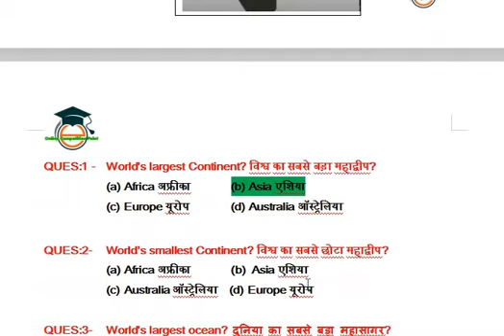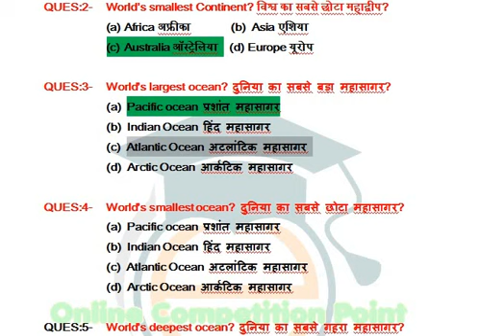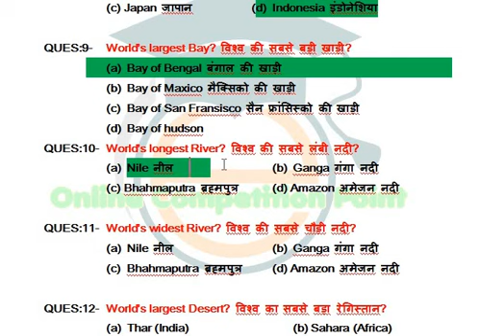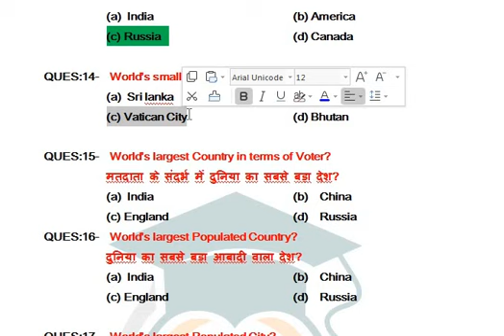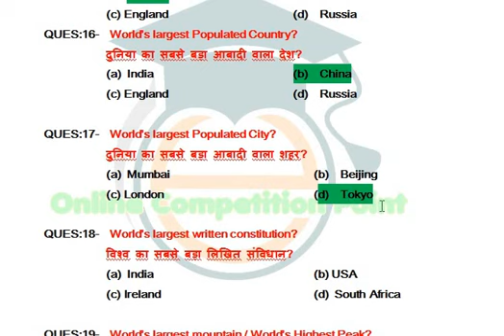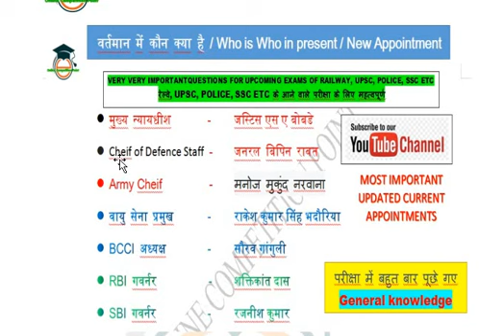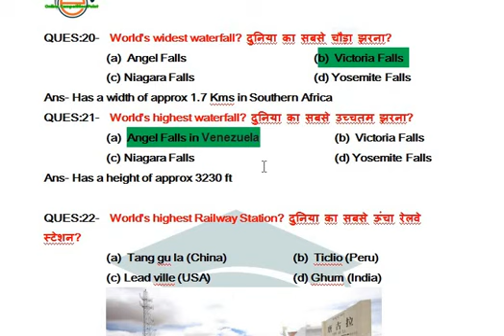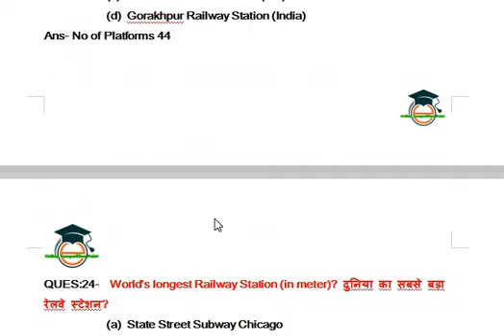// WORLD'S HIGHEST/LONGEST/SMALLEST BASED QUESTIONS // ENGLISH & HINDI BILINGUAL// PART-1 // LIKE //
//Iss video me apko most important World miscellaneous General Knowledge ke Questions milenge//
We invite you to share the love

Video Content Designed by:- Rohit Sir
Video Recorded by:- Vishal Sir
Video Graphics/Pictorial Representation by Team Online Competition Point
Show your love students, if you really love this video comment & like---
keep supporting---
Team- Online Competition Point